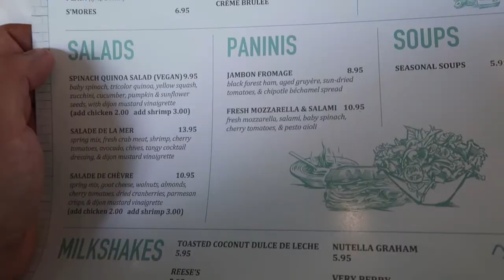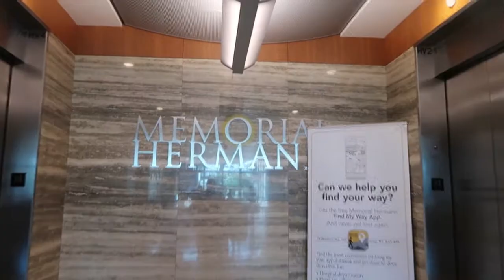Me orine frente a los clientes de mi marido!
La incontinencia urinaria ALGO COMÚN EN EL EMBARAZO!